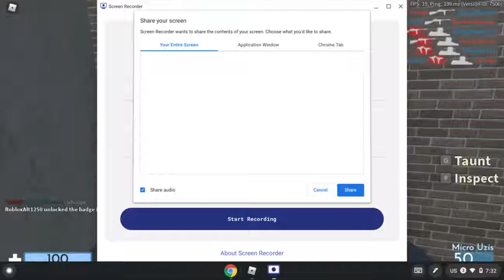add me on my old acd jaykingbrbro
tell me  y   bully r  not bossbc im the boss